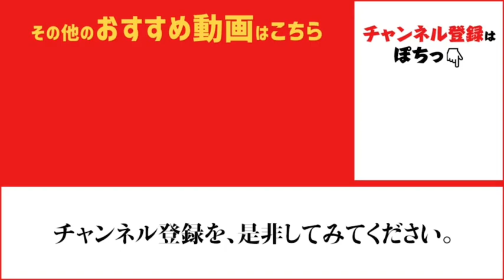【大サバに空アジにアオリイカも】神戸空港ｆｉｓｈｉｎｇｍａｘ神戸ハーバー店